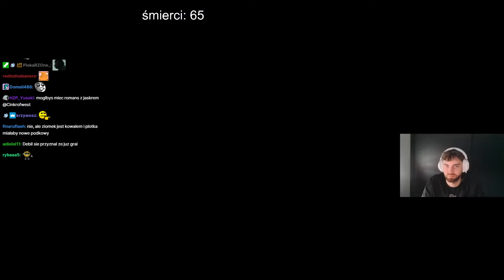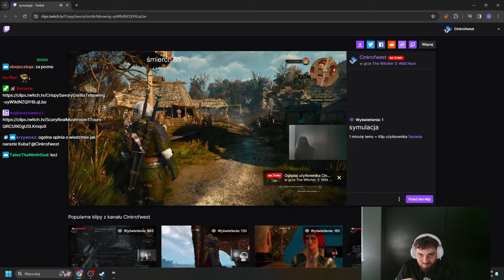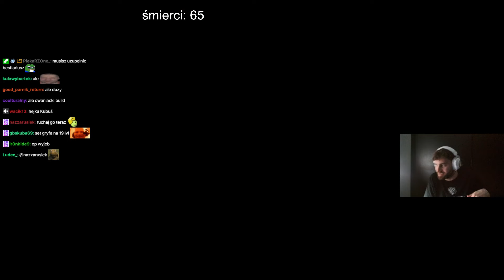CINKROF - SPISEK, PIJAK Z OXENFURTU | WIEDŹMIN 3 #20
odcinki codziennie o 10 i 17 zostaw subika uwu

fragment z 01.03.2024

00:00 intro
01:13 wyścig: gonitwa Vegelbuda
04:01 spisek
17:01 przesyłka kurierska
18:20 barber
20:01 symulacja XD
20:38 tajemnicze ślady (zlecenie)
25:51 pijak z Oxenfurtu (zlecenie)